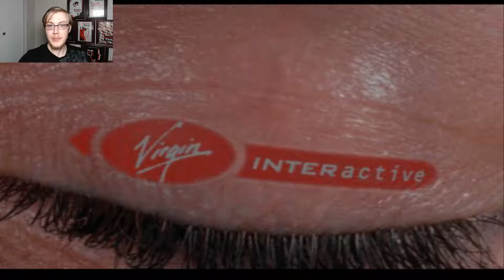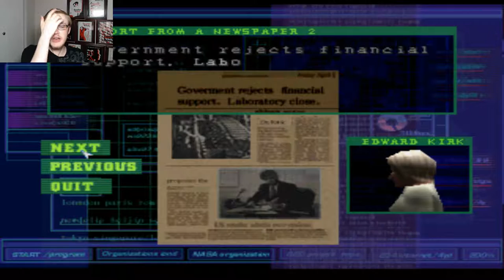Dino Crisis Part 1: Sailor Venus?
Hello Interwebs

Welcome to the first playthrough in the Dino Crisis series :D

I have the first few games planned out, however I will need suggestions for what to play after, so please go ahead and list your requests in the comment section below :D

Happy Gaming!